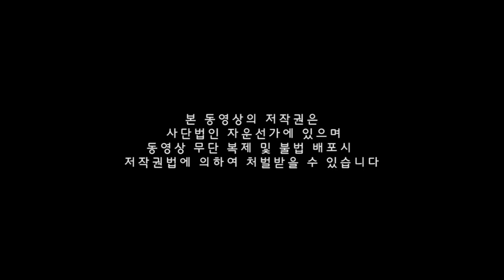[자운선가] 무의식을 열고 싶어요 (명상센터, 마음공부, 공감소통, 힐링여행)